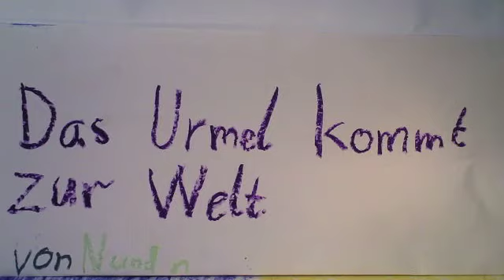170304 Urmel Nina